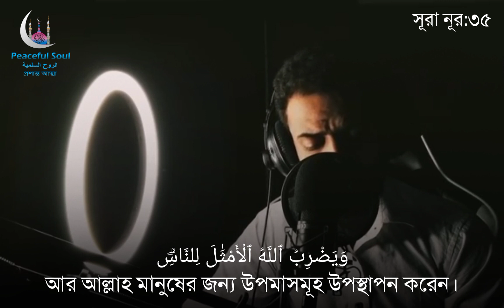নূরের উপর নূর| Light upon Light|Sura Nur|35|Sherif Mostafa|Peaceful Soul